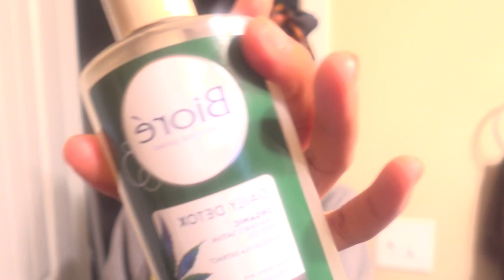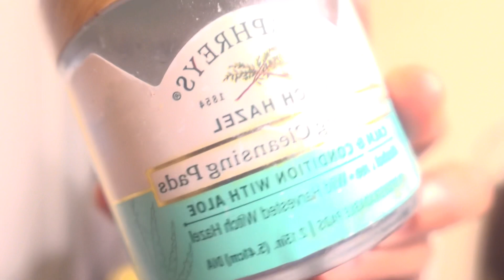S K I N || GOOD MOLECULES SKINCARE PRODUCT